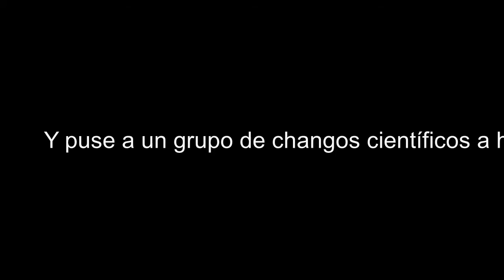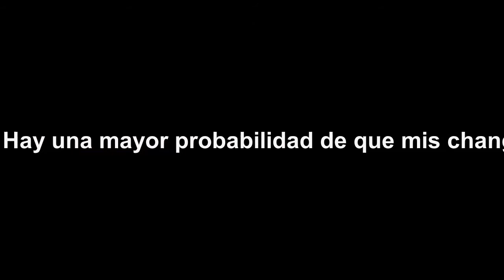¡Asteroide el 3 de octubre!